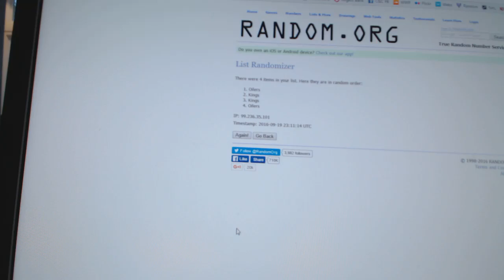C&C #6446 Multi Random